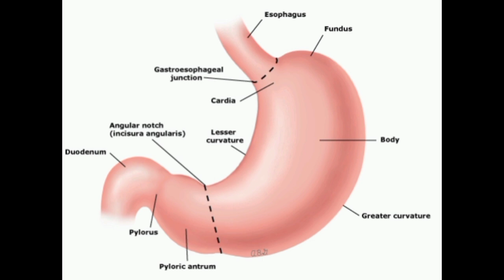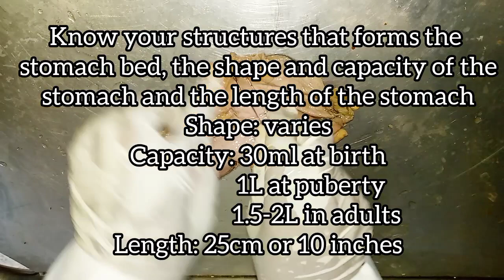Gross anatomy of the STOMACH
The stomach is the most distensible part of the GIT, about 25cm in length and capacity of 1.5-2Liters in adults.
This video explains the various part of the stomach and Steeplechase related questions.